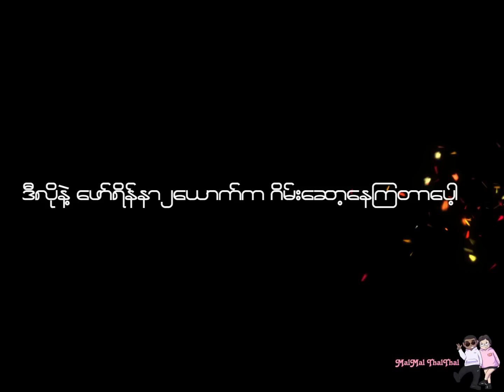ဖန်တစ်ယောက် ဟာကို ဖြတ်မယ့် ဖော်ရိန်နာ စုံတွဲ